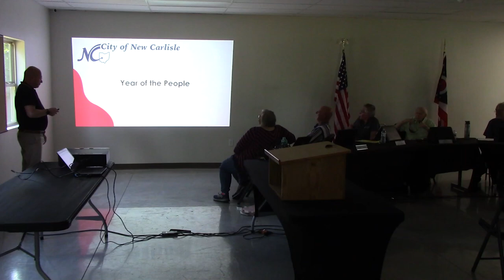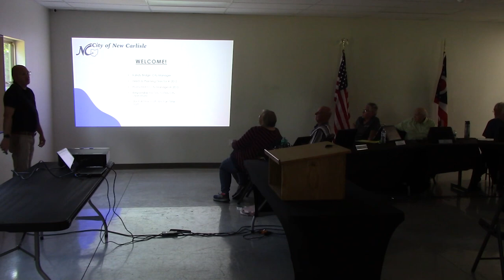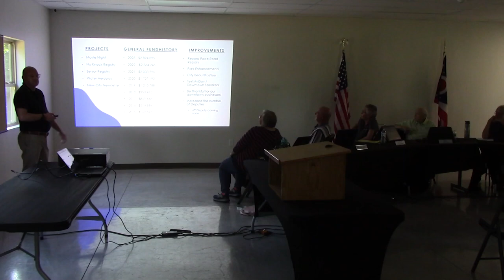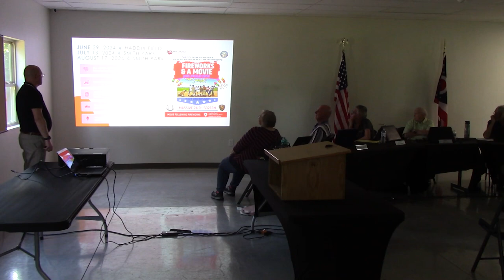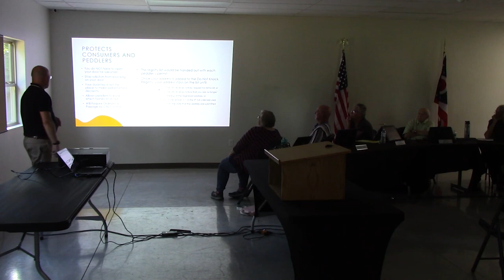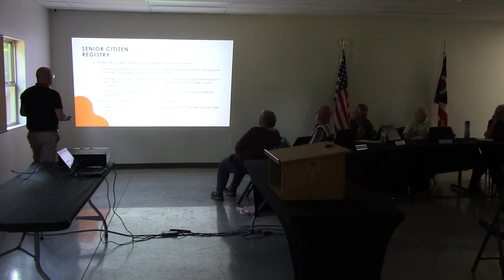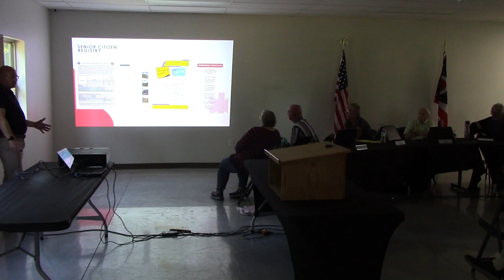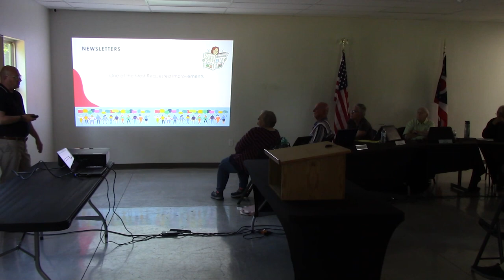Council Meeting - June 3rd 2024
City Council Meeting from June 3rd 2024